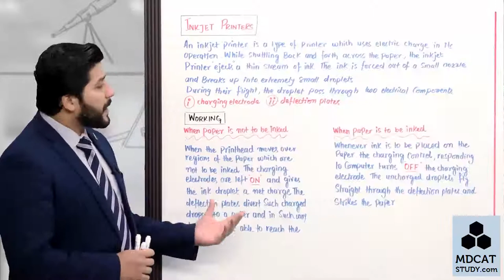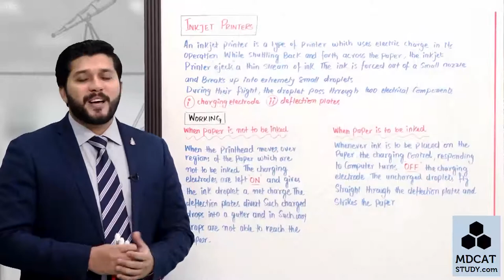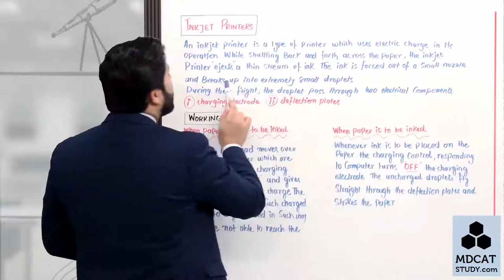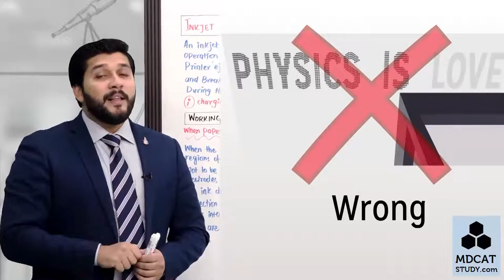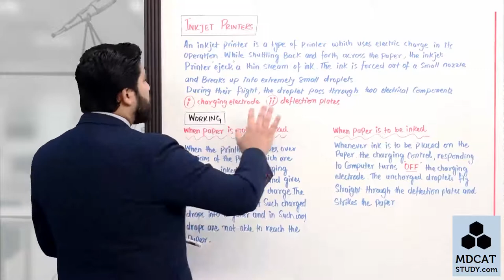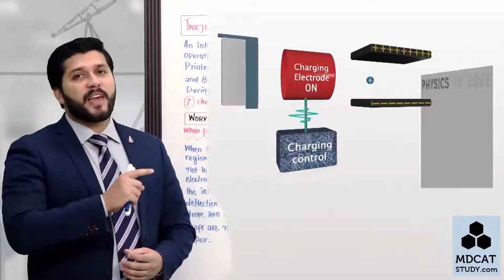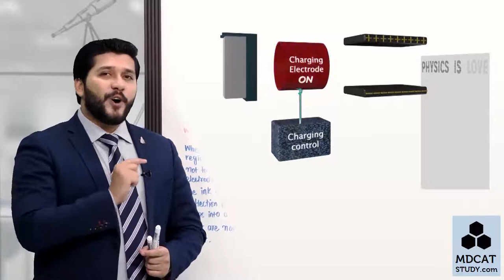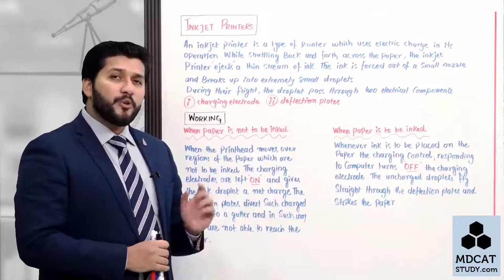inkjet printer 2nd year physics by hassan fareed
"Inject printer" doesn't appear to be a standard term or concept in the field of printers or printing technology.

If you meant to ask about "inkjet printers," then I can provide an explanation. An inkjet printer is a type of printer that creates text or images by spraying tiny droplets of ink onto paper or other printing media. These printers are widely used for home and office purposes and are known for their ability to produce high-quality color prints. Inkjet printers come in various configurations, including single-function printers for printing only and multifunction printers that can also scan, copy, and fax documents.

If you had a different term or concept in mind related to printers or printing technology, please provide more context or clarify your question, and I'll be happy to assist you further.

what is inject printer,inkjet printer 2nd year physics,inkjet printer by hassan fareed,hassan fareed,physics lectures,inkjet printer working,inkjet printing machine,inkjet printer kaise kam karta hai,thermal printer working animation,inkjet printer animation,inject printer,how inject printer works,2ed year physics inject printer,12th physics inject printer,pgc lecture,inject printer pgc,punjab group of colleges,sindh board inject printer